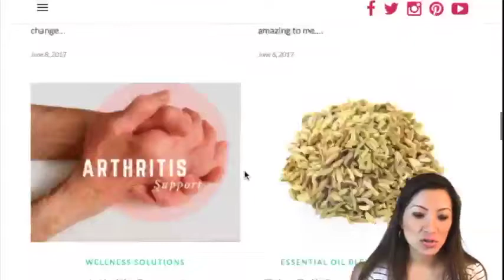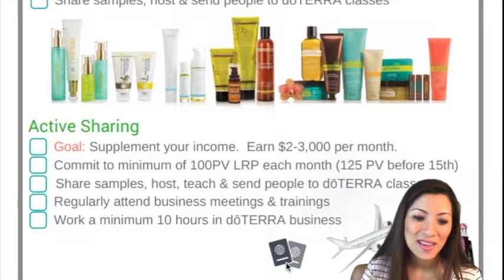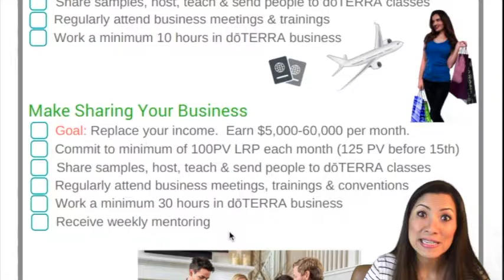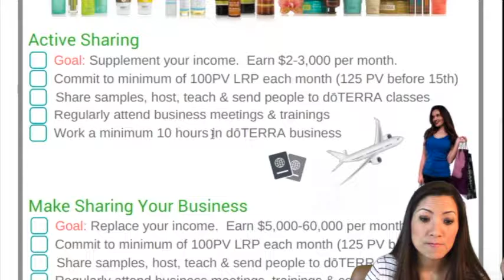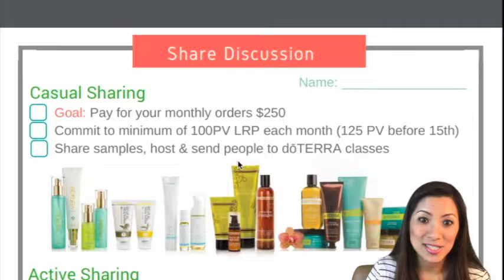Share Discussin for Builders